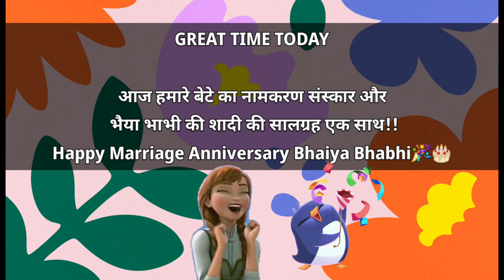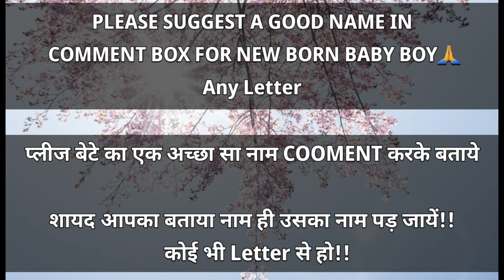Dekho kaise kiya Baba Daadi ne new Baby ka Welcome aur "नामकरण Sanskar "